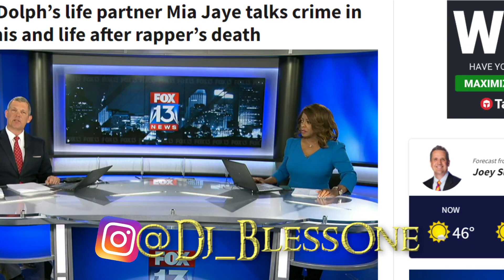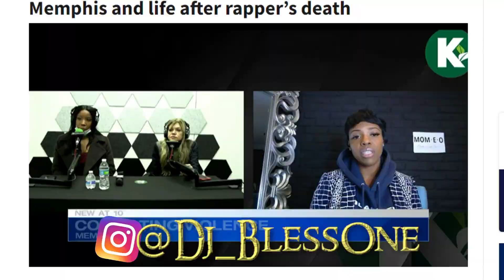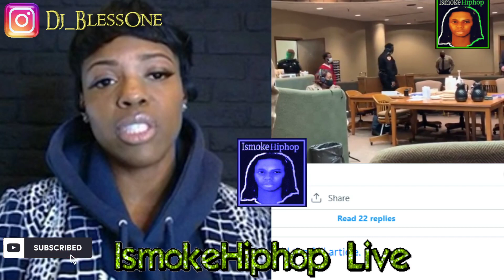YOUNG DOLPH'S WIFE MIA JAYE GOES OFF ON MEMPHIS CRIME IN THE HOOD! SHE EXPOSES THE BLOCK GOONS